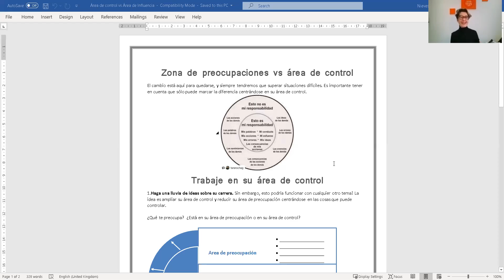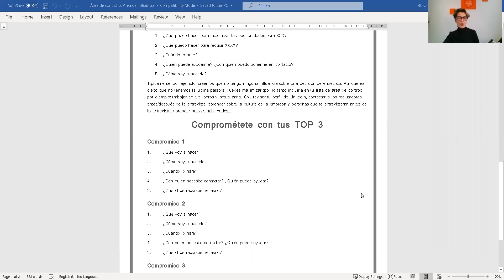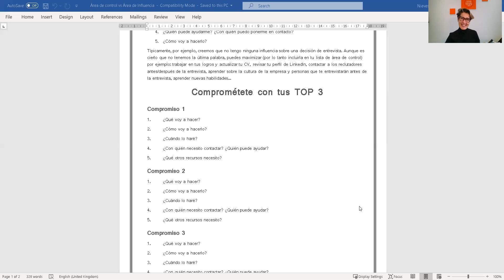Tu zona de control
Buenos días! 👋

En este episodio vemos como gestionar nuestros miedos y centrarnos en nuestra zona de control.

✅ Bien para conseguir trabajo
✅ Para tener éxito en tu empresa
✅ Para cualquier área de tu vida

Si quieres

💥 La herramienta Tu Área de Control
💥 Participar en los directos de EL CLUB
💥 Acceder a todos mis cursos
💥 Acceder programa de Mindfulness que continúa este miércoles

¿Hablamos durante la semana y me dices qué tal vas?

De todo corazón,

Nieves